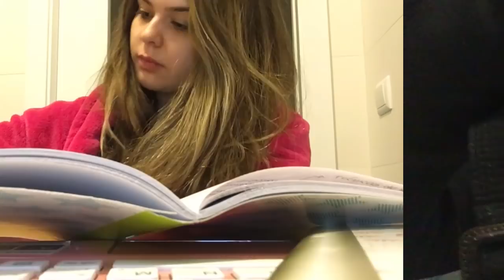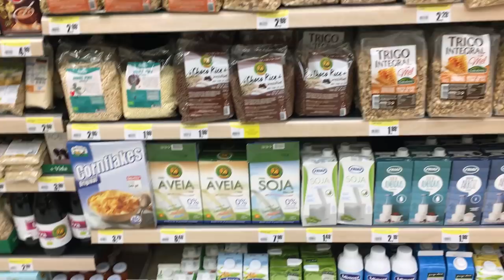DIÁRIO DE INTERCÂMBIO #7: Compras de mercado, black friday e surtando na faculdade! | Mylena Matos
Mais um DIÁRIO DE INTERCÂMBIO no ar! Pra quem gosta de acompanhar o meu dia a dia e a minha rotina, dá o play! Mostrei minhas comprinhas no supermercado pra dieta, comprinhas na black friday e meu pequeno surto com trabalhos da faculdade!! hahahah

Beijo, beijo!